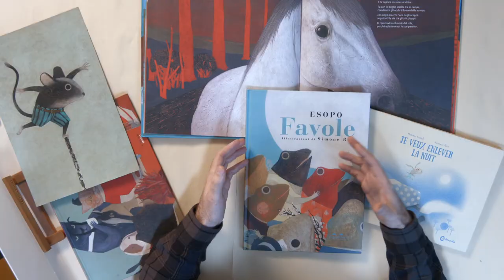INTERVISTA MULTIPLA agli autori: un consiglio per gli esordienti?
“Un consiglio per gli esordienti?” - INTERVISTA MULTIPLA CON GLI AUTORI:
Insegnanti della Scuola Romana dei Fumetti